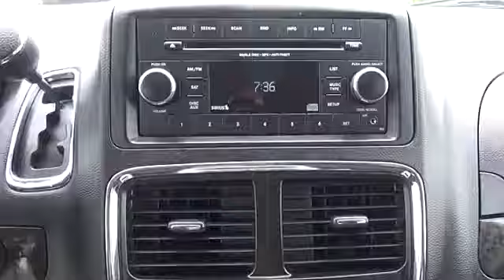2016 Dodge Grand Caravan Oak Ridge TN G1935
2016 Dodge Grand Caravan SXT

480 S. Illinois Ave.